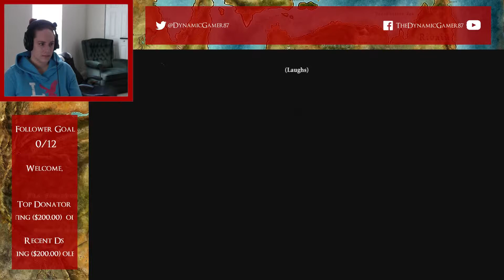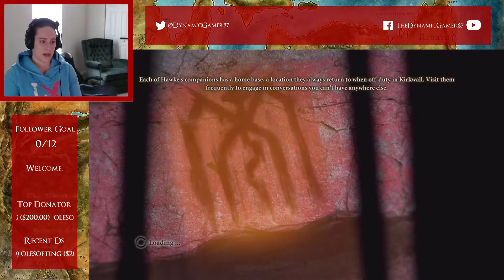Dragon Age II - Part 44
Spanning over a decade, Dragon Age II traces Hawke's rise to power in the political chaos of Kirkwall. Hawke's family flees the destruction of Lothering during the Fifth Blight, traveling to the Free Marches and eventually influencing the fate of all Thedas. Hawke ultimately becomes the Champion of Kirkwall, embroiled in intrigues that will change the world forever.